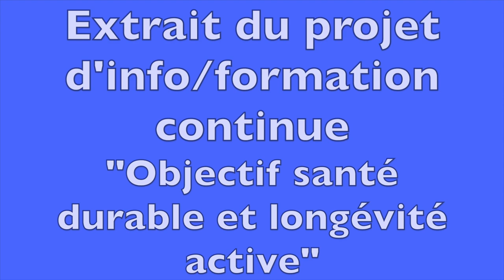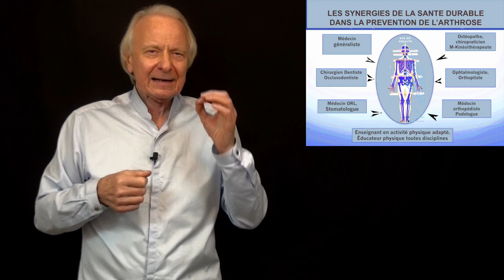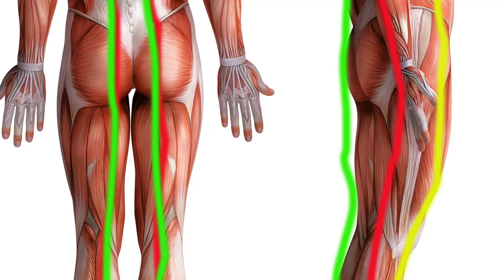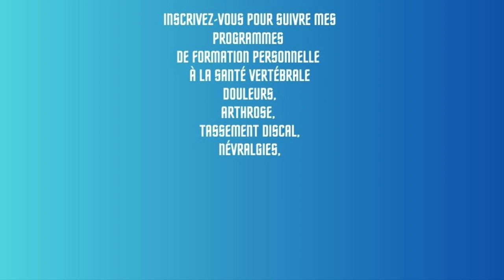Vidéo Résistez au vieillissement ! avec Guy Roulier (Sous titrée)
40, 50, 60, 70, 80, 90 ans ? Il est toujours temps d'agir pour freiner le vieillissement  physique et tenter de restaurer les fonctions récupérables et surtout si vous souffrez d'arthrose .
Mais pour y parvenir il faut agir en utilisant en synergie tous les moyens que la Nature met à notre disposition. L''épigénétique démontre que nous pouvons influer sur notre destin/santé en agissant sur l'expression de nos gènes.
Tout ce programme, je le développe dans ma formation continue "Les clés de la réistance anti-âge" dont vous avez un aperçu dans cette vidéo et qui est disponible en ligne.
Visionnez le webinaire préparé spécialement pour vous en vous inscrivant tout simplement
Prenez soin de vous, votre santé est votre bien le plus précieux
Guy Roulier